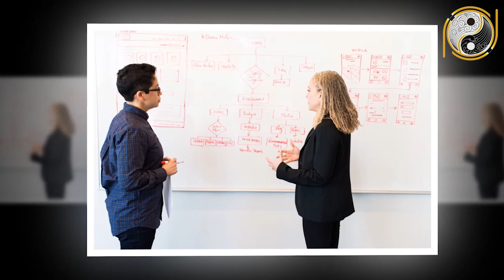Tử Vi Tuổi Nhâm Thân 1992 Năm 2021 TIỀN BẠC TRÀN KÉT, Giàu Có Khét Tiếng Nhất Vùng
01. Linh phù giải hạn
02. Hồ lô hóa giải Ngũ Hoàng
03. Mai Hoa Phú Quý
04. Gương bát quái tinh cầu
05. Kim bài thái tuế 2023
06. Vòng tam hợp Dần Ngọ Tuất
07. Vòng tam hợp Thân Tý Thìn
08. Vòng tam hợp Hợi Mão Mùi
09. Vòng Tam Hợp Tỵ Dậu Sửu
10. Bát bảo tâm kinh
11. Minh Quang pháp bảo cầu
12. Minh Quang pháp bảo lục giác
13. Tỳ Hưu Lộc Tài (Đồng)
14. Tỳ Hưu Khai Vận ( Bạch Ngọc)
15. Bách Niên Tụ Tài ( tụ tài lộc)
16. Song long ngọc ấn ( ấn thăng quan)
17. Kim bài ngũ Lộ Thần Tài
18. Hồ lô bình an ( treo xe)
19. Móc khóa văn xương
20. Ống bút văn xương gỗ đào
21. Bút văn xương gỗ đào
22. Bút văn xương gỗ đào nhỏ
23. Hoa mai kim tiền ( mạ vàng )
24. Các vật phẩm phong thủy khác Tử Vi Tuổi Nhâm Thân 1992 Năm 2021 TIỀN BẠC TRÀN KÉT, Giàu Có Khét Tiếng Nhất Vùng.